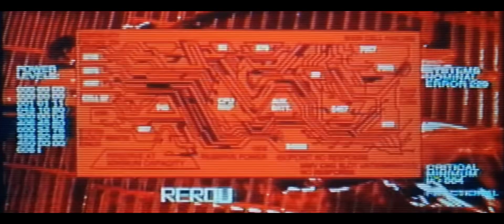Terminator 2 judgment day: final battle